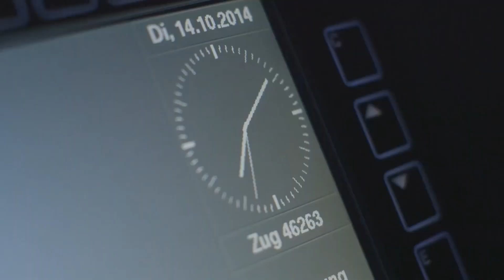Thomas Davidsson Green Cargo 20 år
Vi firar 20-årsjubileum 2021! Vårt bolag Green Cargo bildades för två decennier sedan med syfte att stärka Sveriges konkurrenskraft som en attraktiv godsoperatör på järnväg – och det ska vi så klart fira under året.

Här möter du Thomas Davidsson som jobbar som operativ chef på vårt Driftcenter i Hallsberg. Han kom in i järnvägsbranschen 1987 och har bland annat jobbat som växlare, radioloksoperatör, ställverksvakt, rangeroperatör och skiftesledare. När han började på den centrala transportledningen hade Thomas också hand om bemanningsfrågor och operativbemanning för konduktörer och trafiken eftersom vi då körde både godstrafik och persontrafik. Hör honom berätta varför han trivs på Green Cargo.

Vi är 1 800 medarbetare, som genom våra yrkesroller har förmånen att bidra och skapa ett hållbart och fungerande godstransportsystem. Under året kommer du få träffa några av dem som berättar sin historia. Håll ögon och öron öppna och följ oss även i våra kanaler på Instagram, Twitter, Linkedin och i vårt pressrum på vår webbsida.

Nu ser vi fram emot att fortsätta att vara en viktig partner till våra kunder och en attraktiv arbetsgivare med fokus på hållbarhet. Vi kommer fortsätta att driva frågorna kring centrala infrastruktursatsningar för hållbara godstransporter och stärka konkurrenskraften för näringslivet också de kommande 20 åren.

Häng med på vår fortsatta resa!